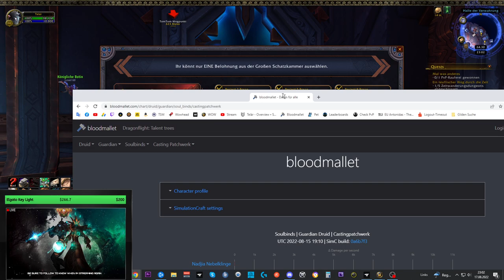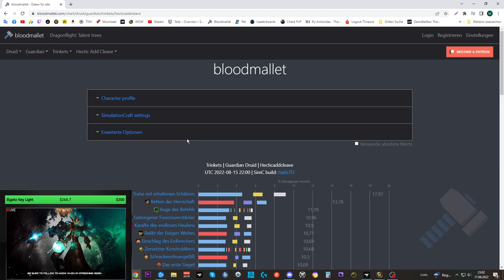Opening Video: Great Vault #67 [S4]